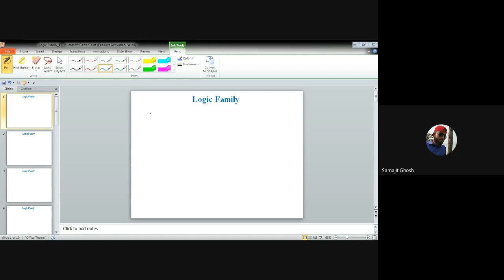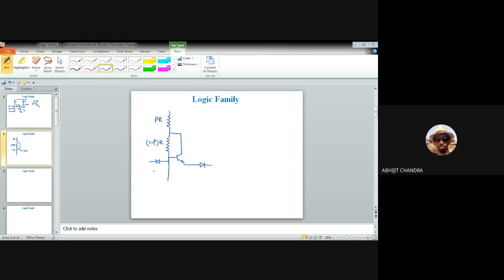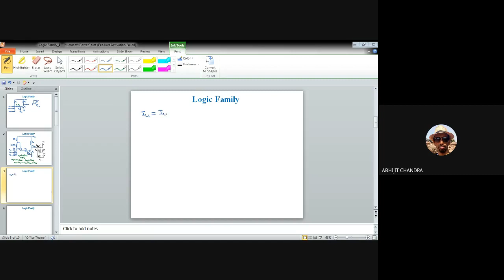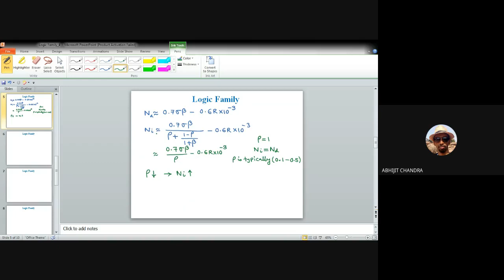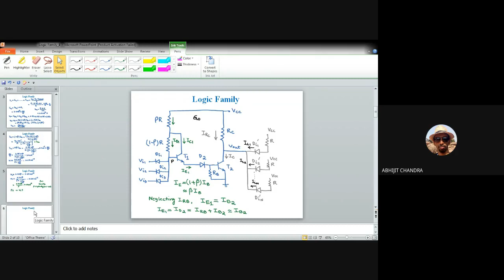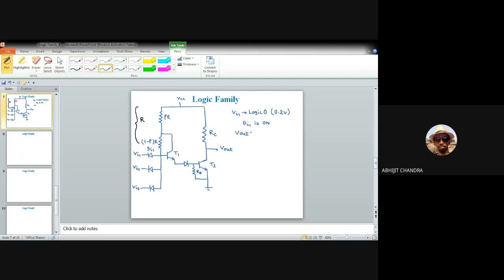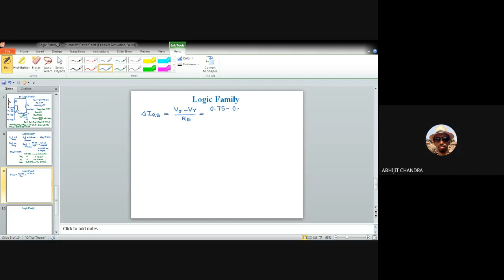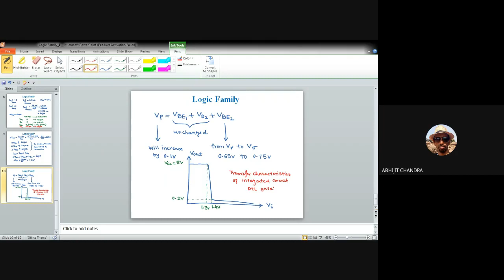Lecture 8 on Electronic System Design: Logic Family (DTL)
This video is for the undergraduate and/or post graduate students of Electronics and Communication Engineering. It illustrates the construction and working principle of integrated circuit diode transistor logic (DTL) family. Fan-out of a typical integrated circuit DTL NAND gate has also been illustrated.